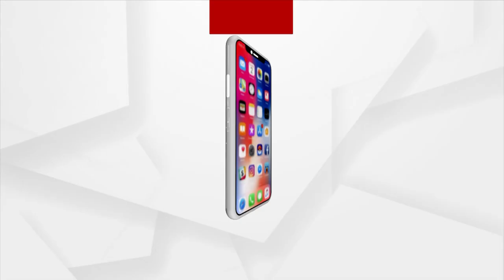Bhatik Print Giving Employment To Women In Sambalpur